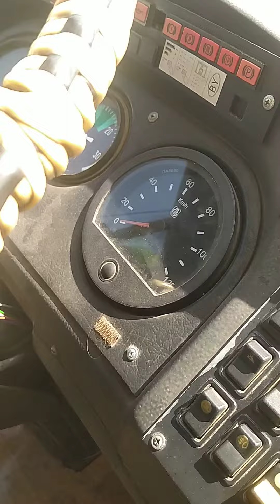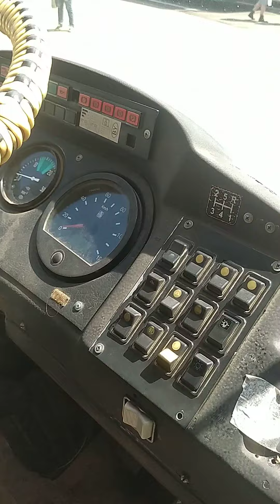9 мая 2023 г.